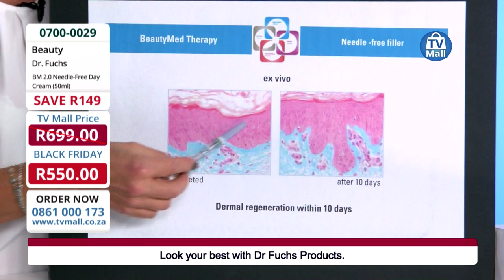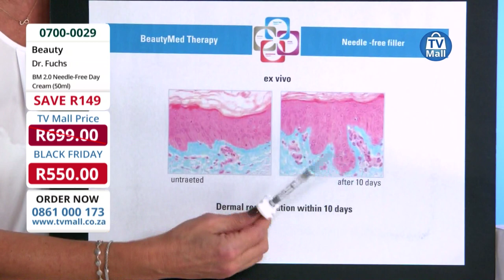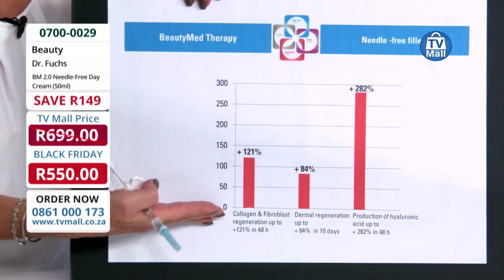HappyBlackFriday! Dr Fuchs BM2 0 Needle Free Day Cream: 0700-0029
HappyBlackFriday Deals.

First time ever we are slashing down Dr Fuchs' whole range of skincare!

The Beauty Med Therapy 2.0 Needle-Free Day Cream is an “all-in-one” product. Daily care for all facial problem areas – dry skin, sagging parts and mimic wrinkles.

All 3 bio-active ingredients are unified in one cream. The day cream is suitable for all skin types and supports the regeneration of collagen and hyaluronic acid and relaxes the mimic wrinkles.

Limited Stock!
Offers valid until the 6th of December.